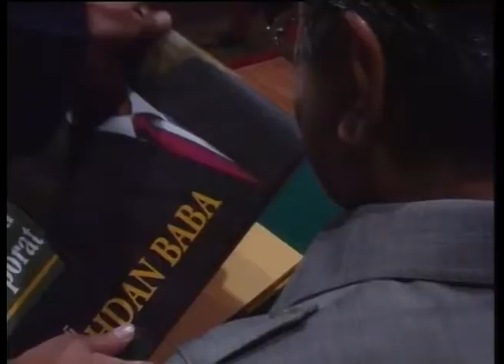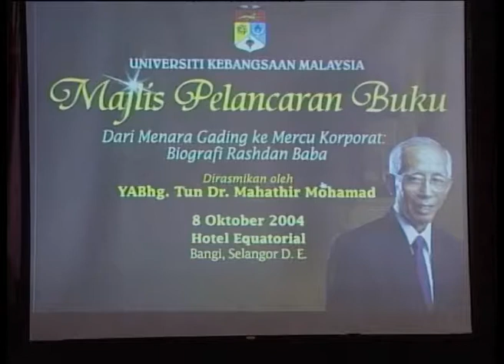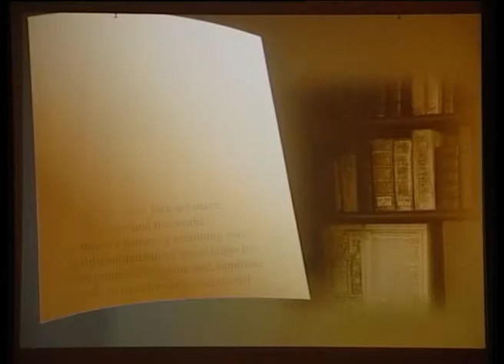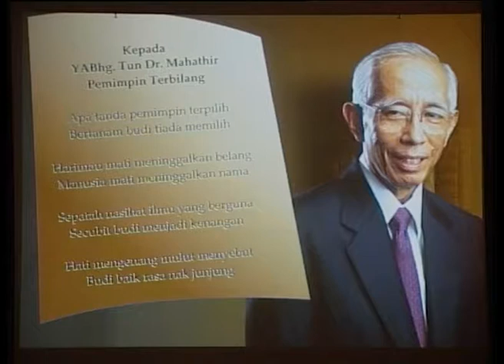Pelancaran Biografi RASHDAN BABA oleh YABHG. TUN DR. MAHATHIR MOHAMAD 8 Okt 2004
edited & uploaded by daud.